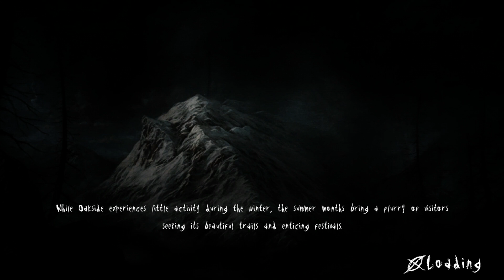Slender The Arrival: Part 5 - Cat Stress Ball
Spooky forest or demonic mine shaft? The choices of 'screw this' are plentiful.

NPG Twitter: @nopantsgaming69